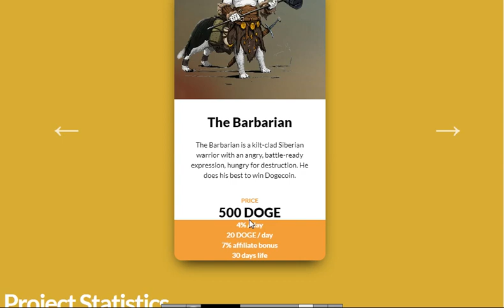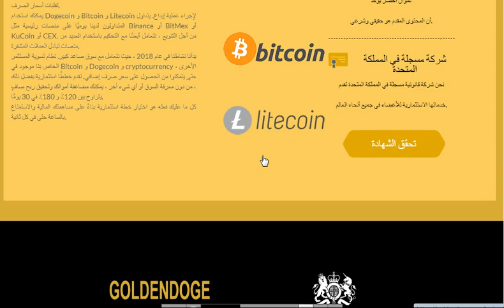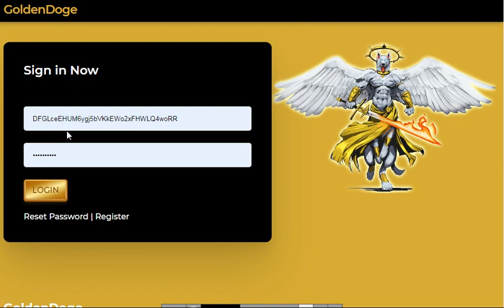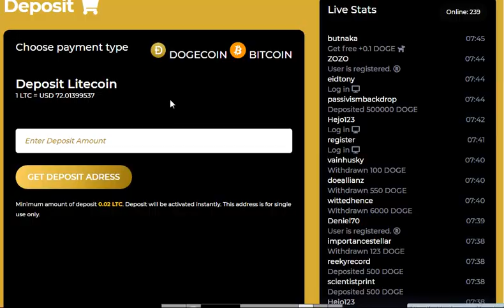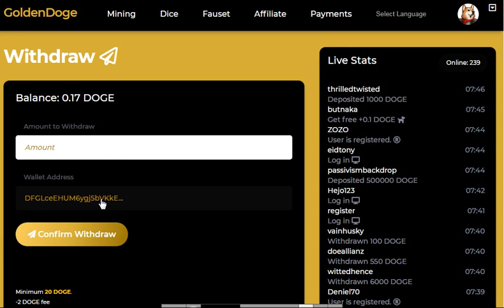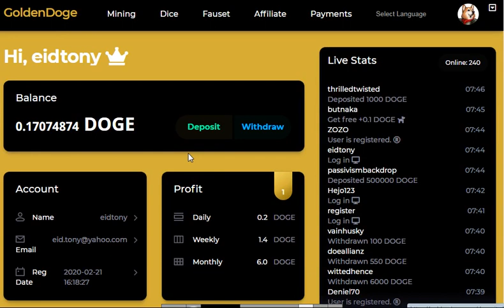موقع جديد لربح عمله الدوجكوين بيعطينا خطه مجانيه ب 500 دوجكوين الحد الادنى للسحب 20 دوجكوين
رابط الموقع
الربح.
ربح المال,
المزرعة السعيدة,
بايبال,
بايزا,
payza,
payoneer,
مواقع صادقة,
ربح البيتكوين,
Proof payment,
ربح 1$,
ربح 2017,
ربح 5$,
ربح البيتكوين,
ربح البيتكوين كل 5 دقائق,
ربح المال,
ربح بلياردو,
ربح بيتكوين,
ربح بيتكوين مجانا,
ربح تابلت,
ربح تعبئة,
ربح تلفون,
ربح ثواني,
ربح حقيقي,
ربح حقيقي من الانترنت,
ربح حلال,
ربح حلال من الانترنت,
ربح حوحو,
ربح دريس,
ربح دقيقة,
ربح دوجكوين,
ربح دولار,
ربح دولارات,
ربح ذهب,
ربح راتب شهري,
ربح ربح,
ربح رصيد,
ربح روبل,
ربح روبل 2017,
ربح روليت,
ربح زوار كثر,
ربح ساتوشي,
ربح طريقة,
ربح فلوس,
ربح فيزا,
ربح قمار,
ربح كاش يو,
ربح كاميرا,
ربح كوينز,
ربح للمبتدئين,
ربح لوتو,
ربح مال,
ربح هاتف,
ربح هاتف مجانا 2017,
ربح هدايا,
ربح هواتف,
المواقع الربحية .
ربح الدولار .
هشتاج.